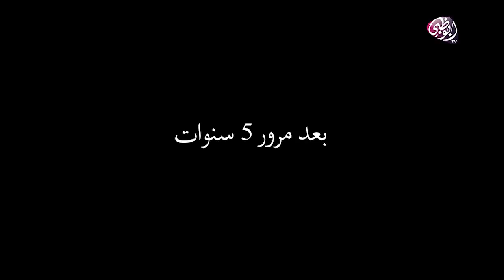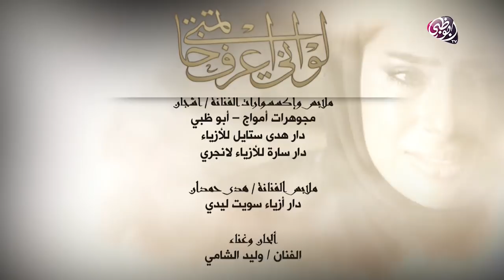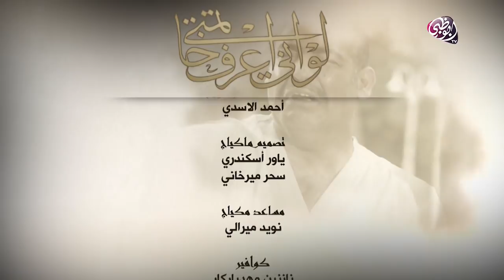مسلسل لو إني أعرف - الحلقة السابعة والعشرون